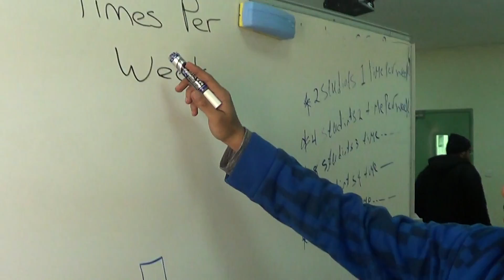Ali starts to work on his presentation.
Ali's group found out how many times per week students go for fast food.